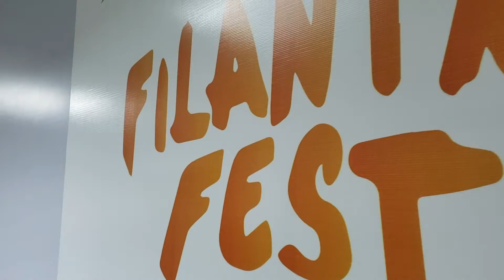Firma la UAS convenio de colaboración con la Junta de Asistencia Privada de Sinaloa